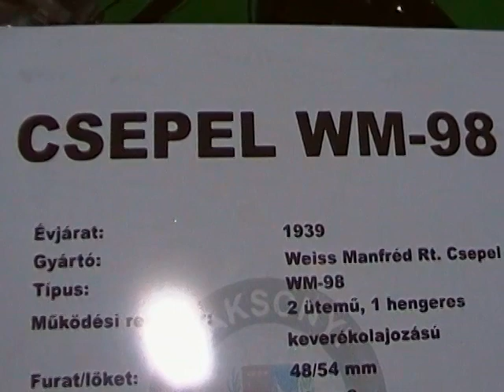CSEPEL WM-98 motorkerékpár, 1939, WEB_1271.MP4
Budapest Motor Fesztivál 2011, 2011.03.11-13., Budapest, Hungexpo területén. Olds Motors, motor, motorkerékpár, veterán segéd motorkerékpár.